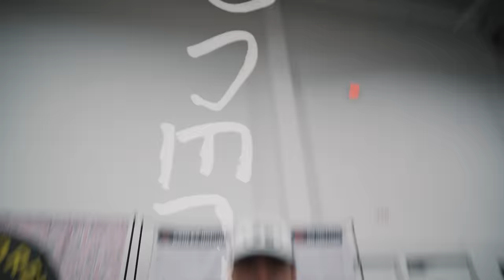FOUND INSANE GRAIL AT GOT SOLE NEW YORK DAY 2!!! *CASHING OUT AT THE BIGGEST SNEAKER EVENT*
DAY 2 GOTSOLE NYC!! HUGE shoutout to GOTSOLE for an amazing event🔥  SEE YOU IN BOSTON👀

👇EVENTS COMING UP👇
GOTSOLE BOSTON - SEPTEMBER 23RD
KOBEY'S SWAP MEET - OCTOBER 7TH

Follow me @bo.williams33 & @soleswappin
Follow: @gotsole
Videographer: @leiiszn